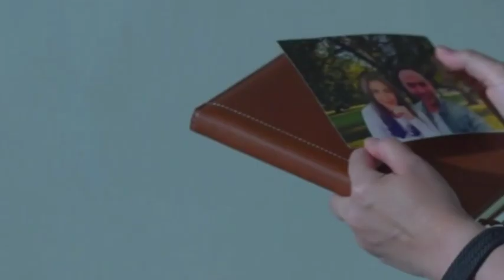TAKDIR CINTA YANG KUPILIH 25JUNI||pk arjuna syok saat tau hasil tes dna kinara cocok dengan dna roni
CHANNEL INI AKAN MENGHIBUR KALIAN DENGAN. HIBURAN, INFORMASI DAN SINETRON TANAH AIR.

JADI SLALU DUKUNG TRUS YA GAYA CHANNEL..

DWI CHANNEL

TERIMA KASIH.

WASALAMUALAIKU WR. WB